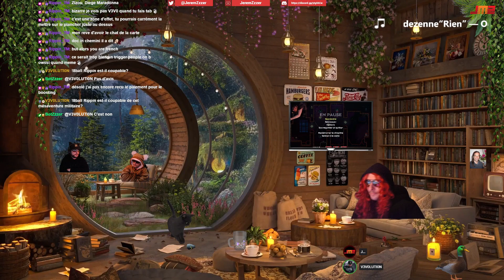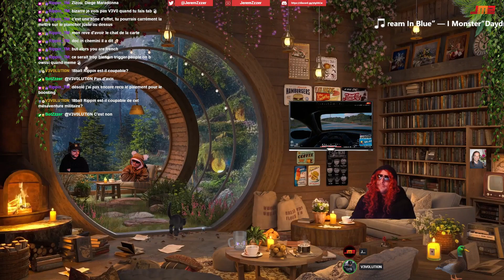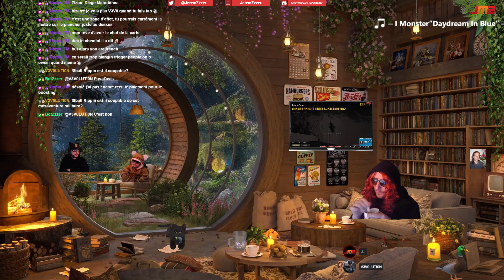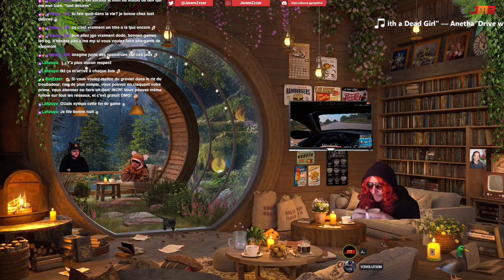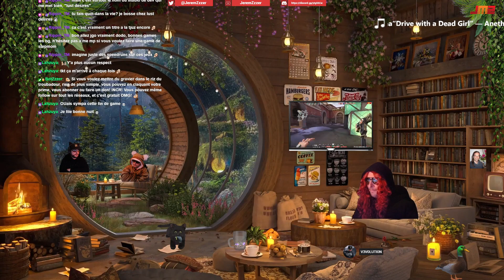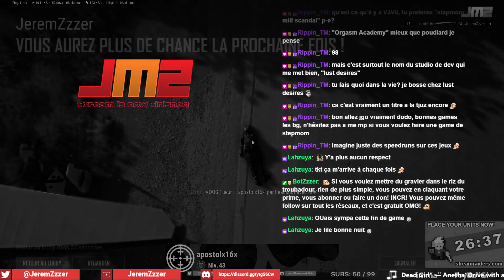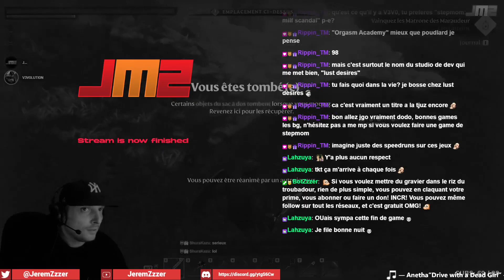PUBG 21/05/2024. 2/2.